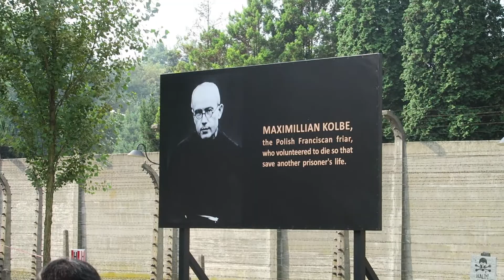World Youth Day 2016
A trip with the Diocese of Bridgeport to Kraków, Poland for the World Youth Day Conference.
July 21st to August 1st
Song: Your Grace is Enough by Matt Maher